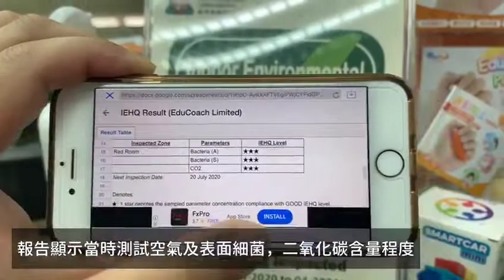KOWIN上門噴灑消毒服務+CMA TESTING第三方認證❗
KOWIN上門噴灑消毒服務+ 香港廠商會檢測中心 CMA TESTING第三方認證❗
顧客就咁放心光顧啦😊

🇭🇰香港研發🇭🇰香港製造🇭🇰香港認證
*本地研發🌀KOWIN空間消毒霧劑🎊全港首間代理❗
❗現貨發售，艾篙SHOPPING會員可享獨家優惠❗

🌀KOWIN空間消毒霧劑是由大學TSSSU項目得獎公司及香港科學園孵化計劃初創公司（Sundial Tech）研發並經由廠商會檢定中心測試，證實其殺菌能力達99. 99%，並且能長時間抑制細菌生長，艾篙教育成為全港首間代理‼️

KOWIN空間消毒霧劑獨特之處👍：
🌀KOWIN空間消毒霧劑配方突破傳統消毒方法，透過霧化器超聲波高頻震動，將二氧化氯水分子納米化，迅速散佈於空間的空氣中，主動捕捉細菌、霉菌及(破壞)病毒外膜等有害物質

🌀有別於一般消毒液，KOWIN空間消毒霧劑殺菌消毒效能不單能停留於物件表面，霧化後效果能殺滅空氣中及的細菌和霉菌高達99.99%！適用於實況環境包括辦公室、住宅、商舖及車廂亦能有效持續抗菌數小時

🏆經香港廠商會檢定中心測試結果及科學實證確認：
✅本產品有效消滅空間內細菌及病毒高達99.99%
✅其殺菌消毒效能於實況環境包括辦公室、住宅、商舖及車廂內，均能殺滅空氣中及物件表面的細菌和霉菌高達99%
✅使用本產品後有效持續抗菌數小時
✅本產品所釋出的二氧化氯濃度遠遠低於國際安全標準對可吸入空氣中二氧化氯的要求。